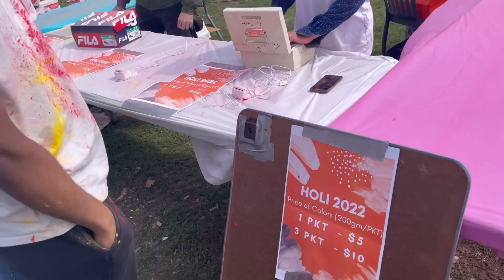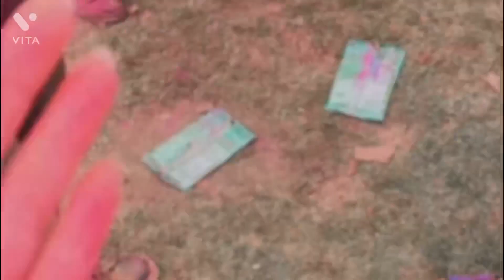Holi🇨🇦| Kamloops🎉| After 4years😇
Holi, celebration of spring,colours and love❤️ 4years and finally I got to experience holi in Canada 🇨🇦 everything felt like home 🏡